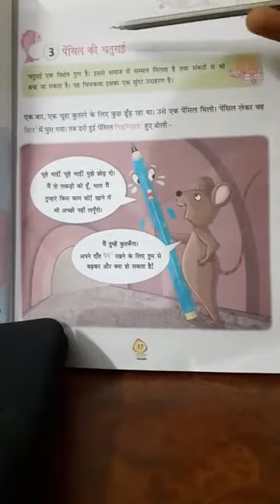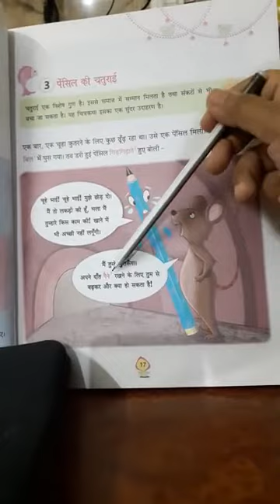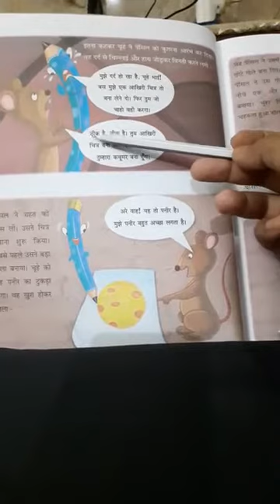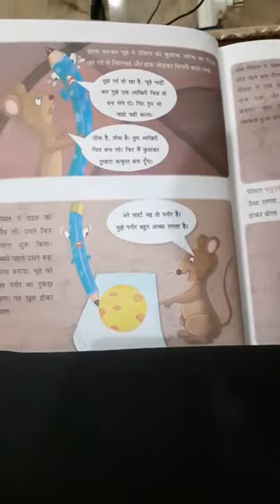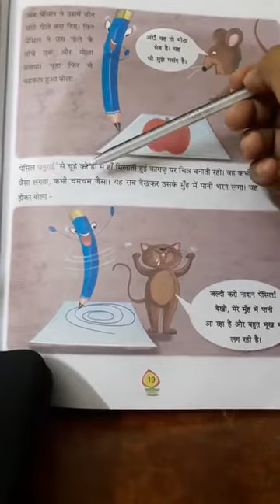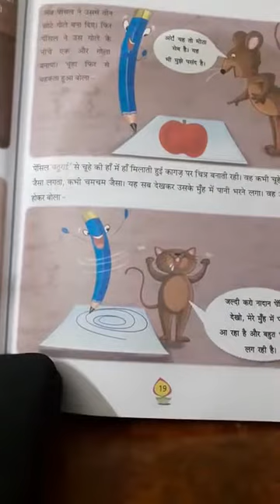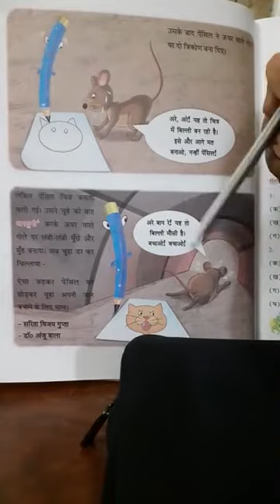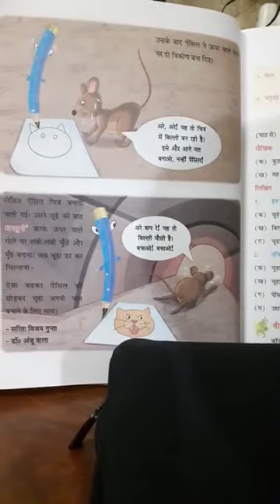Class 3 hindi literature